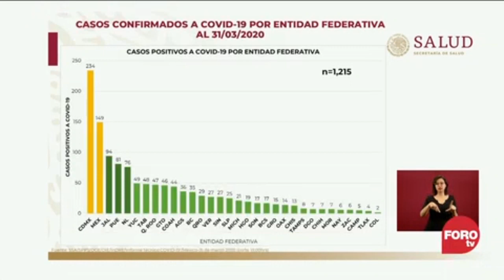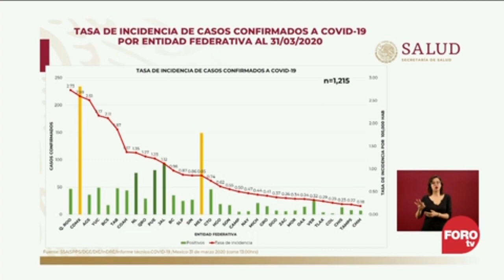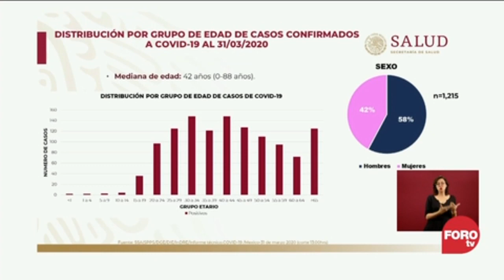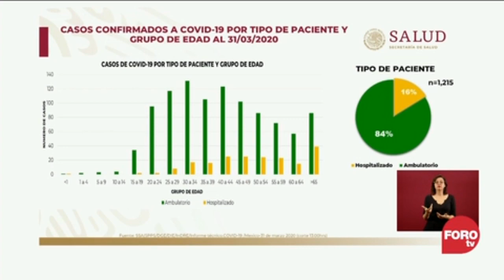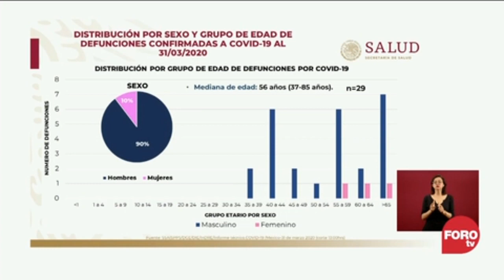29 muertes y 1215 contagios en Mexico por coronavirus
Conferencia vespertina del 31 de marzo de 2020. 29 muertos en Mexico por covid 19.